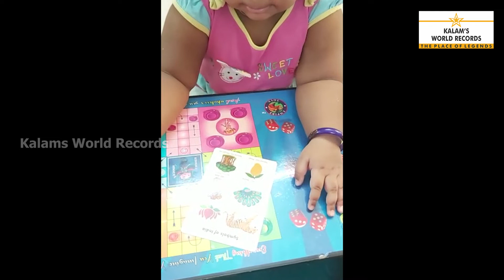Extraordinary Grasping Power Genius Kid | Shanvika.s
Shanvika.s
Born on 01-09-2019 From Cuddalore, Tamilnadu, India.she Has Created a New World Record by Identifying and Reciting Abcd Rhymes Singing in 47 Seconds,action for 1 English Rhyme in 2 Minutes 50 Seconds, 6 National Symbols in 33 Seconds, 9 Colors in 1minute 50 Seconds,sorting 9 Toys in 43 Seconds, Sorting 10 Toys in 1 Minute 6 Seconds,7 Days of a Week in 13 Seconds,8 Animal Sounds in 25 Seconds,12 English Months in 21 Seconds,12 Tamil Alphabets in 12 Seconds,12 Tamil Months in 26 Seconds,26 English Alphabets With Abbreviation in 46 Seconds,22 Farm Animals in 1 Minute 34 Seconds,31 Body Parts in 1 Minute 25 Seconds,9-car Symbols in 45 Seconds,14 Birds in 1 Minute 50 Seconds,16 Vegetables in 1 Minute 28 Seconds,34 Transports in 2 Minutes 5 Seconds,36 Professions in 7 Minutes 34 Seconds,numbers 1-10 in 20 Seconds,sorting a-z in 7 Minutes 2 Seconds,sorting Numbers 1-10 in 1 Minute 18 Seconds,sorting 9 Wild Animals in 1 Minute 10 Seconds,counting Numbers 1-20 in English in 54 Seconds,counting Numbers 1-10 in Hindi in 49 Seconds. She Set a New World Record Dated 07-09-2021.this Achievement Is Registered in Kalam's World Records.

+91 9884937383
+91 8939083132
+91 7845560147